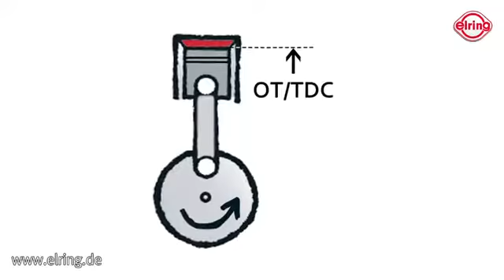Технология установки сальников Elring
подробнее: Установка заднего сальника коленвала и ротора ДПКВ VW Golf 4 двигатель AUS, VW Golf 4 1.6 16V (1.4 16V)